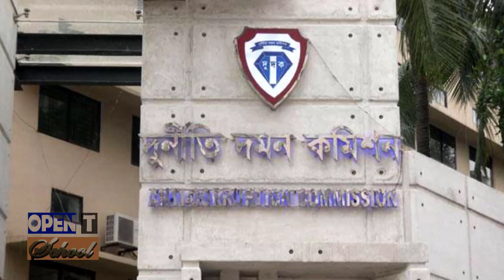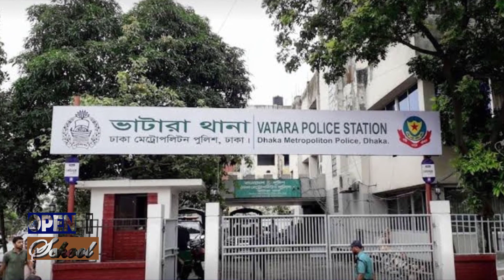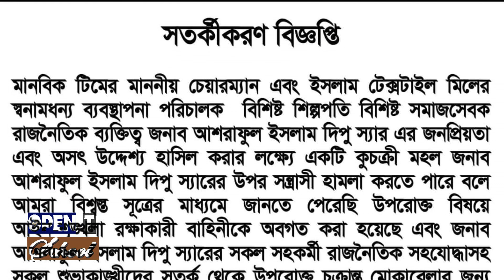প্রতারক দিপু যেন ‍দ্বিতীয় সাহেদ | Who is Ashraful Islam Dipu | Bio and Info News | Bhola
প্রতারক দিপুর ফাঁদে পড়ে ঘোল খেয়েছেন সরকারি কর্মকর্তারাও
অষ্টম শ্রেণি পাশ ২0 বছরের তরুণ; প্রতারণা করে কোটিপতি || News

২০ বছর বয়সী কোটিপতি প্রতারক আশরাফুল ইসলাম দিপুকে গ্রেফতার করেছে পুলিশ। | Fraud Asraful islam dipu
বিশ বছর বয়সে কোটিপতি প্রতারক আশরাফুল ইসলাম দিপু! | Ashraful Islam Dipu
প্রতারক আশরাফুল 20 বছর বয়সে কোটিপতি
ভোলার দিপু | বহুমাত্রিক প্রতারক | জুনিয়র শাহেদ করিম | ২০ বছরেই কোটিপতি
বিশ বছর বয়সে কোটিপতি দিপু | সাহেদ করিম ও ফেল দিপুর কাছে প্রতারণা করে এখন সে এমপি হবে।